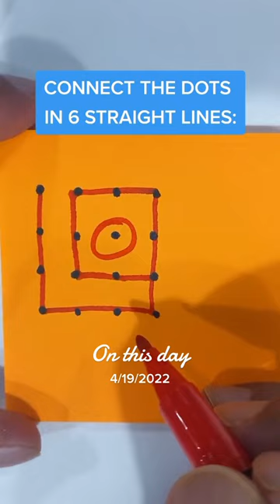Can you connect all these 6 dots in a straight line???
For our membership, that will include:

1. Course: Turn On The Calculator In Your Head
2. Course: Abacus
3. Course: Fractions, Decimals, Percentages
4. Course: How To Become A Guinness World Record Holder Yourself
5. Monthly live session
6. Interactive community of members

- Improve grades.